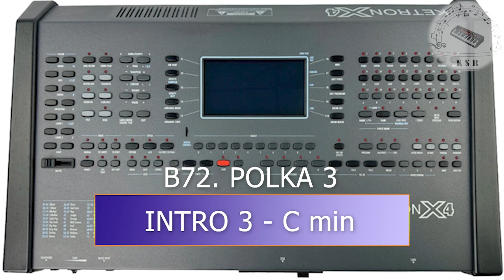KETRON X4 STYLE - B - POLKA 3